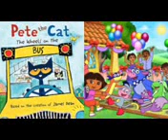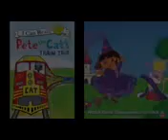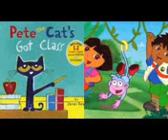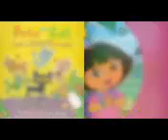MERGED Pete The Cat and Dora The Explorer Stitches